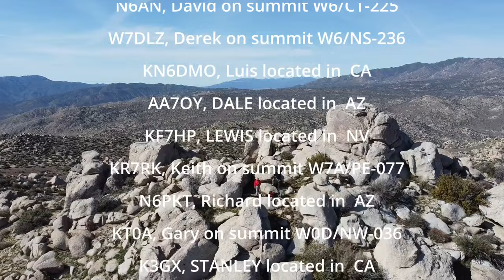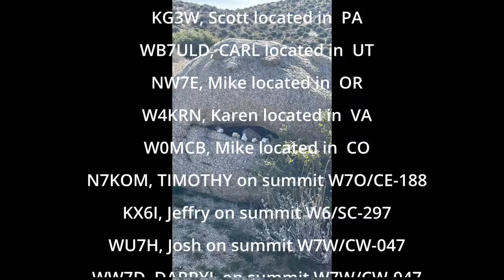Pinyon Ridge with K6CWC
Follow along with N1CLC as he heads up Burnt Mountain to play radio as part of "Summits On The Air" with ham radios.